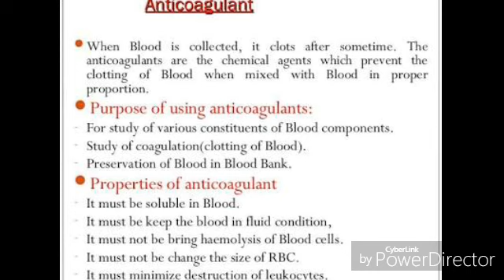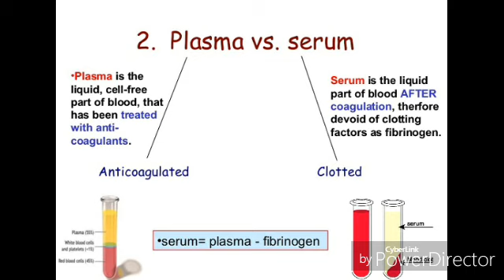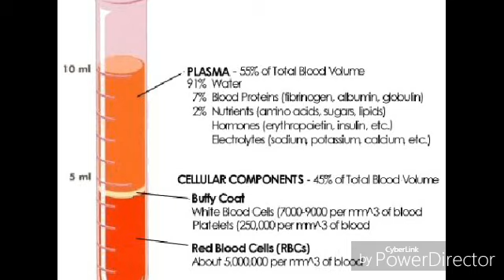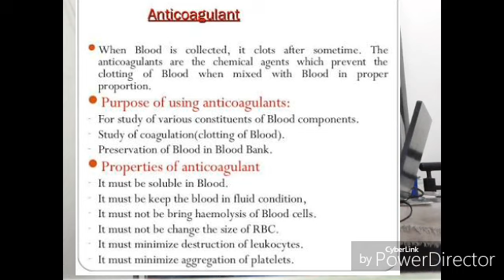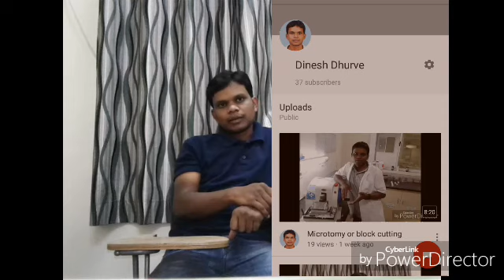What is Anticoagulants | serum and plasma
Is video me hamne bmlt dmlt lab technician ko anticoagulant or serum and plasma me difference bataya hai.
मेरा नाम Dinesh kumar है।
Qualification-
1:BMLT in peoples paramedical college bhopal.
2:Histopathology,Anatomy,cytopathology,HEMATOLOGY,
3: Current job as a lab technician in govt hospital pathology and TB diagnosis department.

1.FOR OCHIE BOOK for all subjects-
2 FOR GODKER books for all subjects-
3 FOR N MURUGESH ANATOMY
4 FOR BIOCHEMISTRY
5 FOR MICROBIOLOGY
6 FOR HINDI MLT BOOK
7 PHYSIOLOGY
8 PATHOLOGY AND HISTOPATHOLOGY